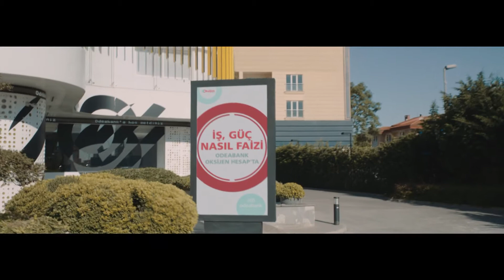Mevduatınıza zaman zaman değil her zaman iyi faiz Odeabank Oksijen Hesap’ta.